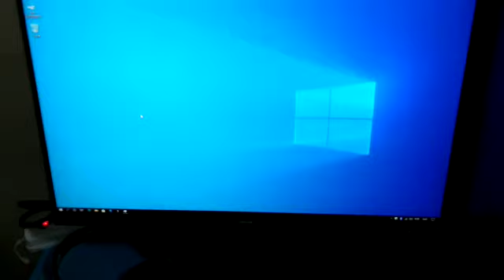Processtec - Julio, Fortaleza/CE - Compra do Mini Pc Everex Nuc Core I7 8Gb 240Gb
Vídeo enviado pelo Júlio pra gente do Mini PC comprado conosco!

PC rápido, funcional, entregue dentro do prazo e aprovado pelo cliente!

Obrigado pelo vídeo Júlio, esperamos uma boa produtividade com o produto!

Compre você também Mini Pc Everex Nuc Core I7 com frete grátis

Quer também ter a experiência completa de uma compra satisfeita? Acesse agora nosso site e compre conosco!